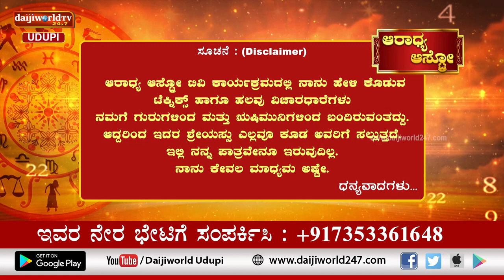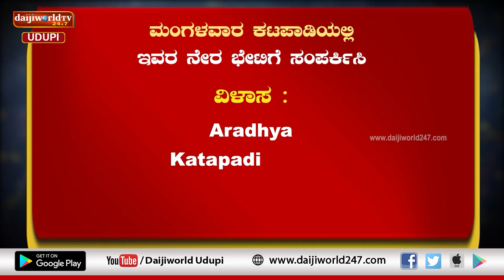Aaradhya Aastro | Shri Vijaya Raj Katapady | 18.01.2023